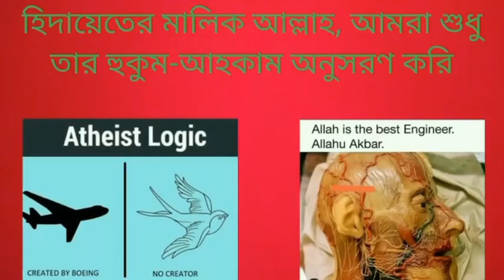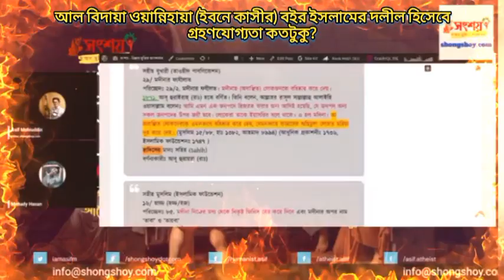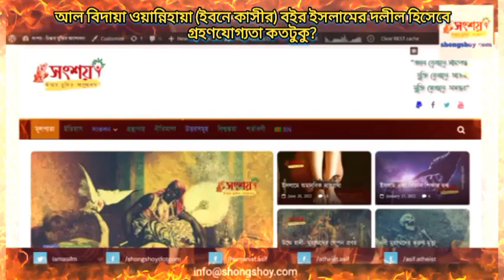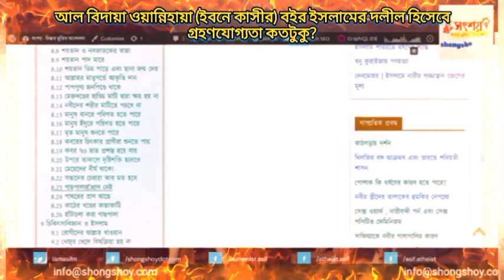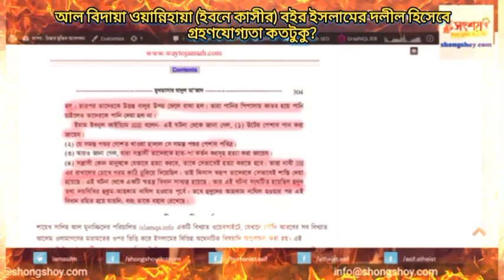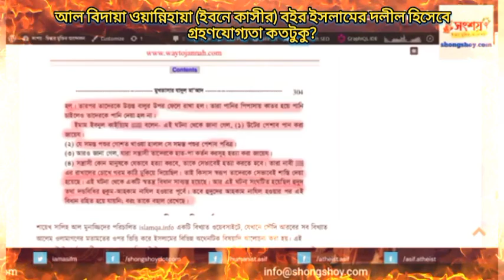আল বিদায়া ওয়ান নিহায়া (ইবনে কাসীর) বইর ইসলামের দলীল হিসেবে গ্রহণযোগ্যতা কতটুকু?